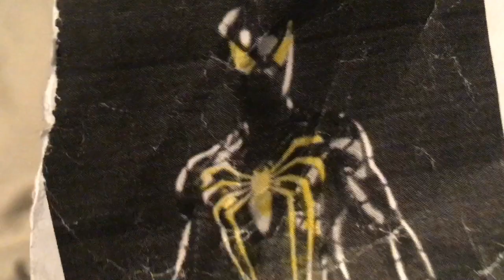Plush Toys Season 7 Final Trailer